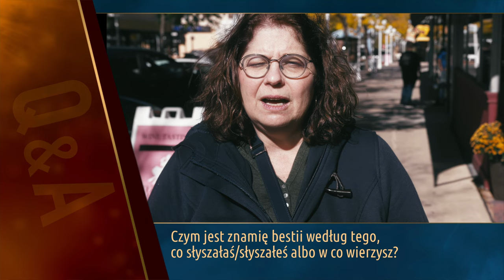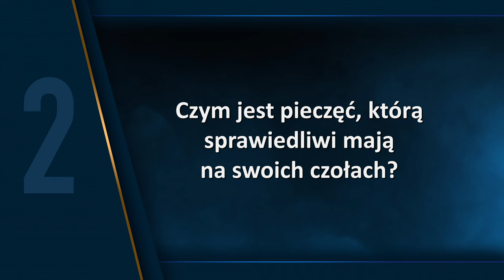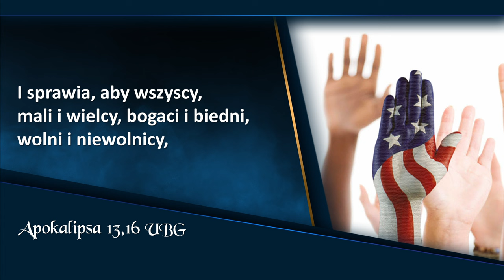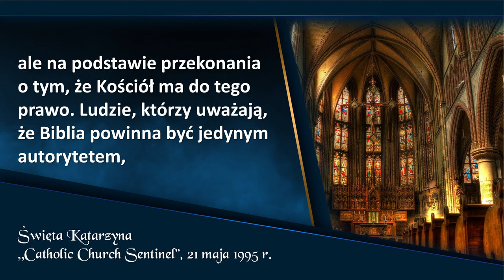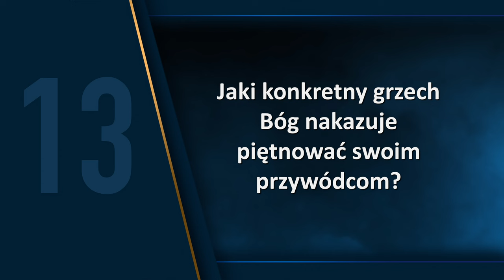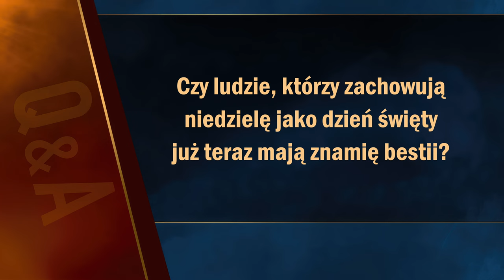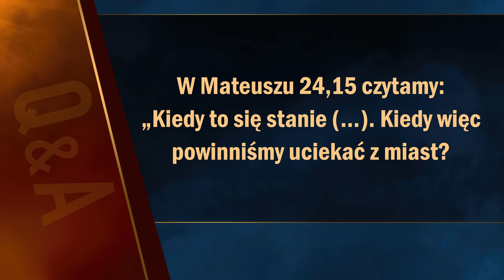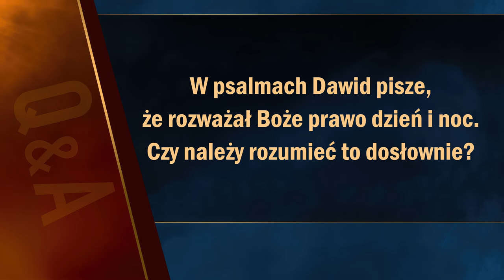Apokalipsa TERAZ: Naznaczony śmiercią | Doug Batchelor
Apokalipsa TERAZ: Spotkanie 15, „Naznaczony śmiercią”, które prowadzi Doug Batchelor.